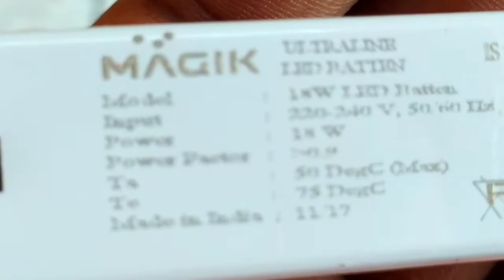LED TUBE Repairing. How To Repair A LED Tube At Home In Hindi. LED Tube कैसे रिपेयर करें।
Friends today in this video I will repair a led tube without spending any money. So friends keep watching this video.